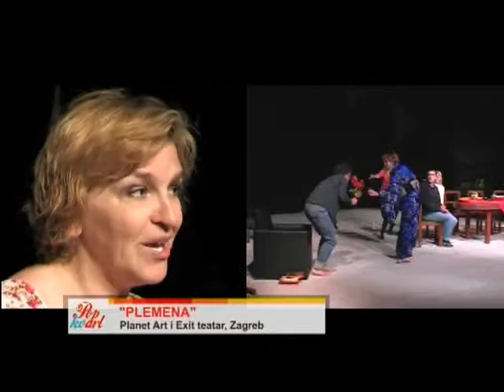Atlas TV, Znakovi pored puta, gost: Boris Miskovic 19/08/2013 2 DIO